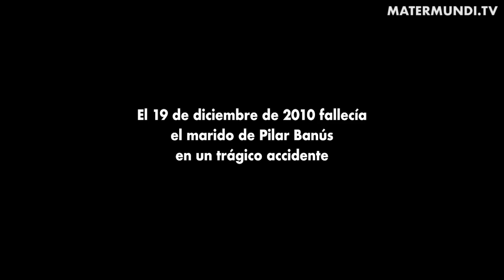Pilar Banús: "En el Retiro de Emaús sentí una profunda alegría"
Pilar Banús nació en una familia católica. Dios estuvo siempre presente en su vida, pero al principio su relación con Él era más distante hasta que en un momento determinado a través de La Renovación Carismática comenzó en ella un camino nuevo de conversión. Un camino, que a día de hoy sigue y que a lo largo de estos años considera que "Dios ha sido clave en su vida".

Su vida, aún teniéndolo todo, le faltaba algo. En el movimiento de Renovación Carismática pareció encontrarlo. "Yo no sabía que en realidad estaba buscando a Dios, no ponía nombre a aquello que sentía, no me daba cuenta que lo que le estaba diciendo a Dios, es Ayúdame", explica.

Tras el fallecimiento trágico de su marido, en el año 2010, Pilar sintió como Dios en esos momentos tan difíciles le decía, "agárrate a mi, yo te sostengo". Desde ese momento, fue consciente de que ese era el único camino para vivir la situación que le había tocado. Justo un mes después de la muerte de su marido, apareció en su vida El Retiro de Emaús, a través de una de sus hijas.

"Me di cuenta que la capacidad de Dios para sorprender es infinita. En el Retiro de Emaús sentí una profunda alegría y que Dios la acompañaba con un mensaje claro: "Nunca te dejaré, jamás te abandonaré.

No te pierdas la entrevista al completo.